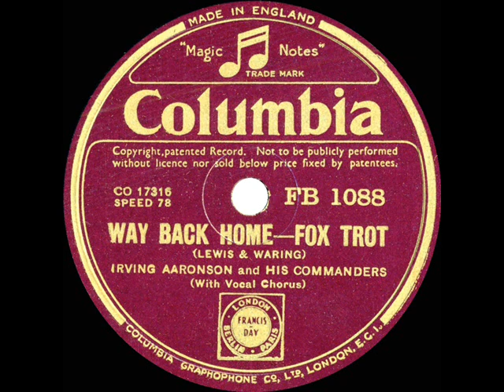1935 Irving Aaronson - Way Back Home (Skippy Carlstrom, vocal)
This was the final track to be recorded at the last commercial session credited to Aaronson’s Commanders. He would later serve as a musical supervisor at MGM. For other versions of “Way Back Home,” listen to:

Transferred from 78rpm (UK) Columbia FB-1088, original U.S. issue on Columbia 3037-D - ‘Way Back Home (Lewis-Waring) by Irving Aaronson and his Commanders, vocal by Skippy Carlstrom, recorded in NYC April 18, 1935 .